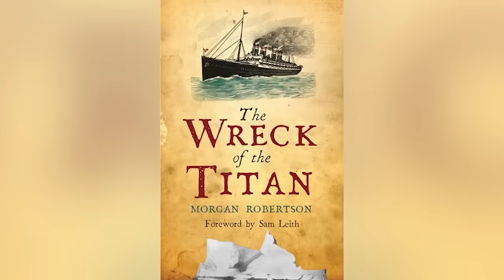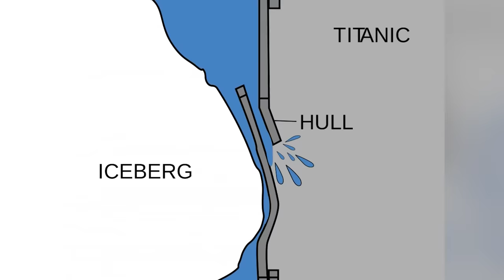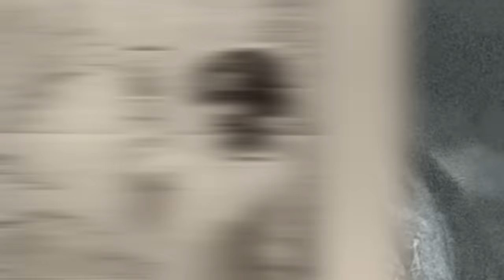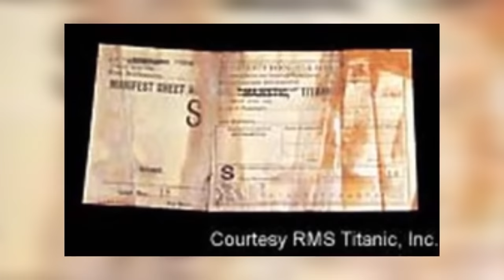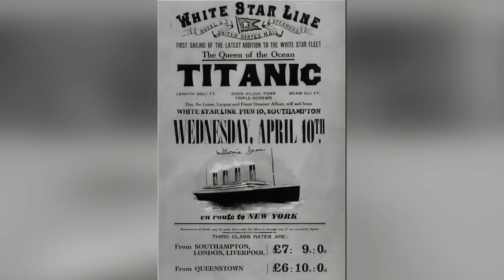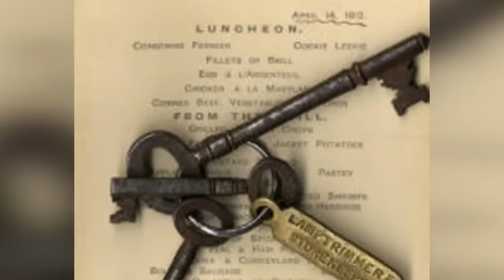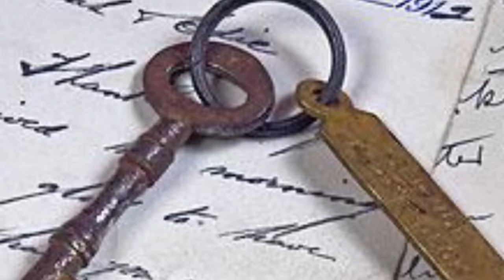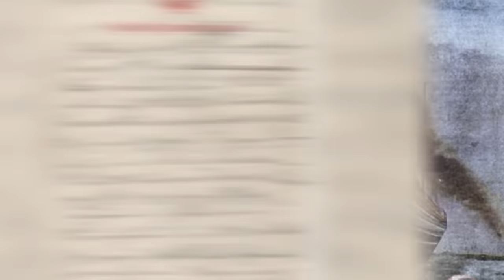Top 10 Unsettling Things About Titanic That MOST People Don't Know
The sinking of RMS Titanic shook the world. The Titanic is one of the most well known ships in the world, and obviously for a less than great reason. The sinking of the Titanic is one of the most famous events from the 1900’s and has fascinated people ever since that fateful day. While I am absolutely sure the entire ship was filled with fear on this terrible day, on today’s list I will be covering just a few of the scary things that happened on the Titanic.